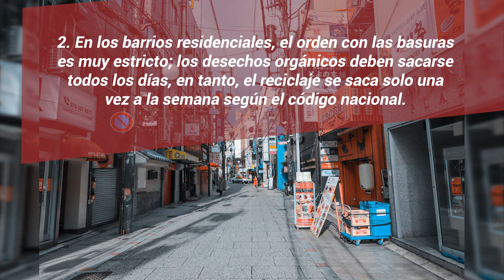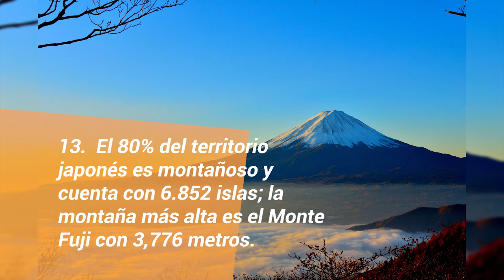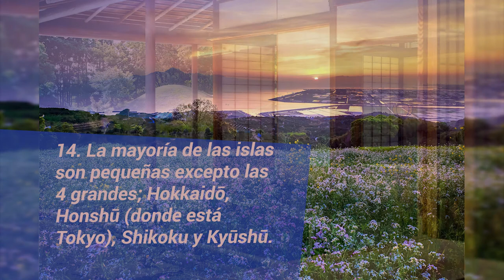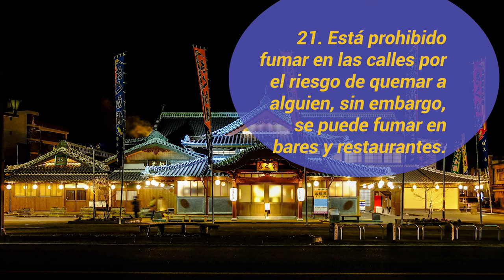JAPÓN I (Spanish version)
¡Konnichiwa! El espectro cerebral de hoy está felizmente dedicado a un país que tiene muchas cosas para enseñar al mundo entero, es una nación que se caracteriza por su profundo sentido del respeto.

Un país con una historia formidable, un sin número de costumbres altamente atractivas para los extranjeros, con personas absolutamente amigables. Un país al que todos deberíamos visitar al menos una vez en la vida.

Brain Spectrum tiene el gusto de presentarles a Japón, la tierra de Sakamoto Ryōma y Akira Toriyama.

Yōkoso!